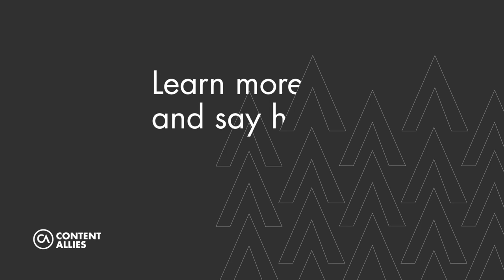John Abrams - Video Testimonial for Content Allies